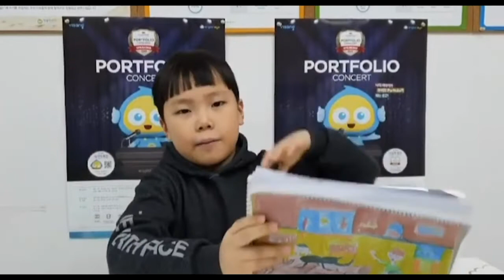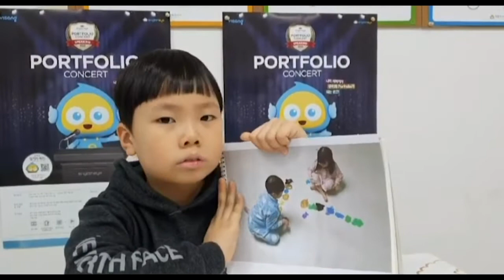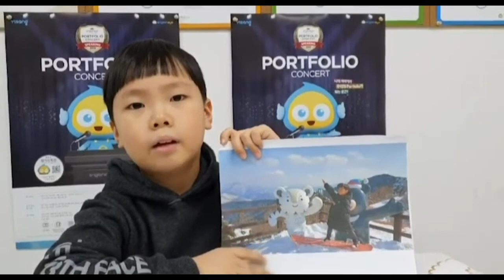2020 잉글리시아이 포트폴리오 콘서트 경기도 평택시 비전동 영어학원 소사벌1점 김은성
2020 잉글리시아이 포트폴리오 콘서트 경기도 평택시 비전동 영어학원 소사벌1점 김은성-Introducing My Family